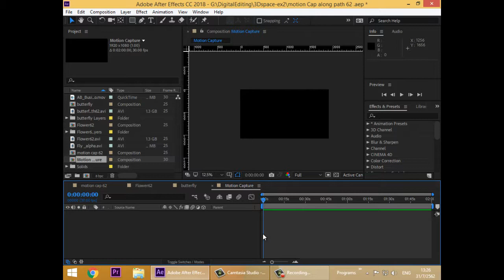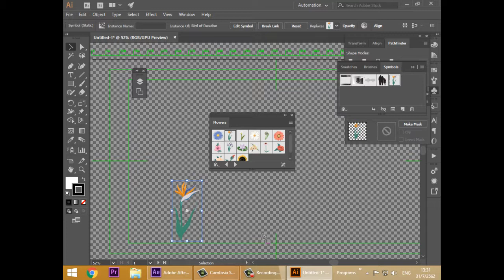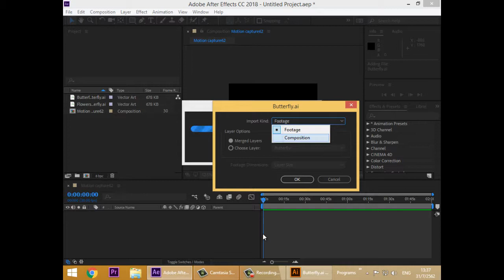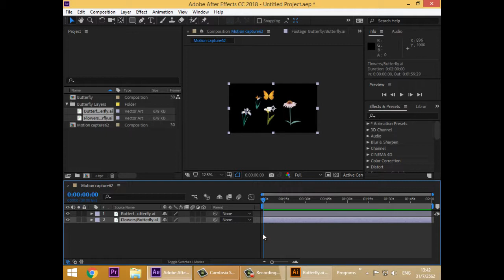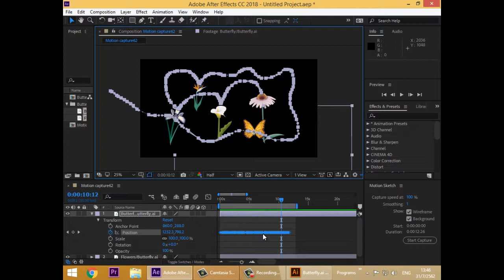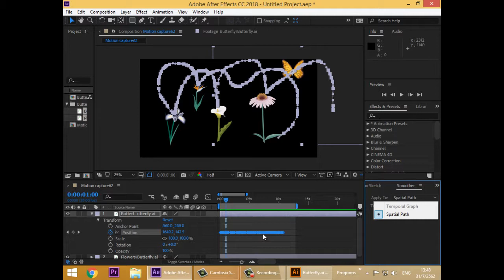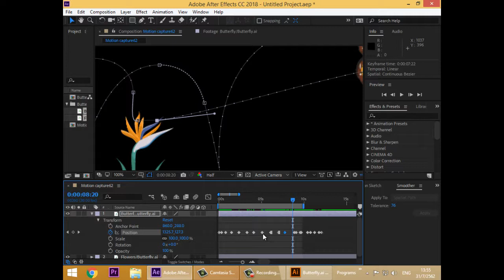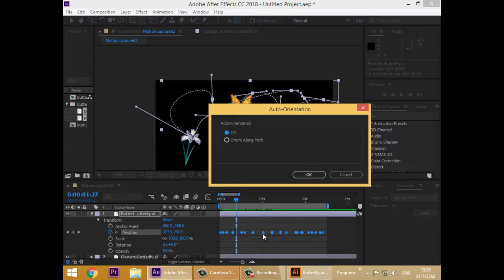After Effect CC Tutorial Basic Motion Cap along path 1 w2 62